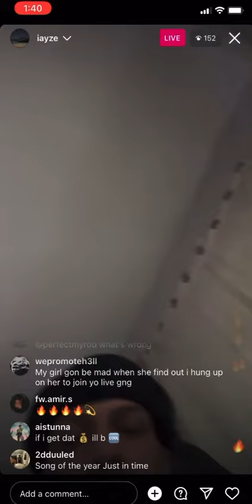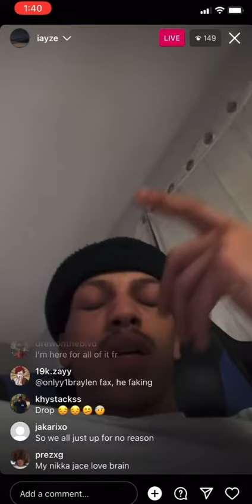Jace! (iayze) - Draco* New Snippet